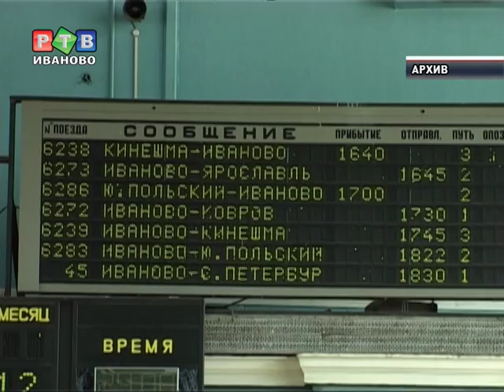Студенческие поезда отменили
История с сокращением количества рейсов пригородных поездов Иваново-Юрьев-Польский получила продолжение. Северная пригородная пассажирская компания все же отменила два дневных рейса по этому маршруту. С 1 января добраться до Юрьев-Польского можно будет только либо ранним утром, либо вечером.